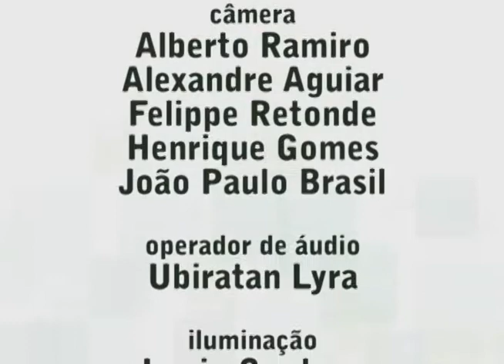TV UVA - Jogo Aberto - Carrossel de Emoções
Confira a entrevista com o grupo, que toca funk no ritmo de samba.